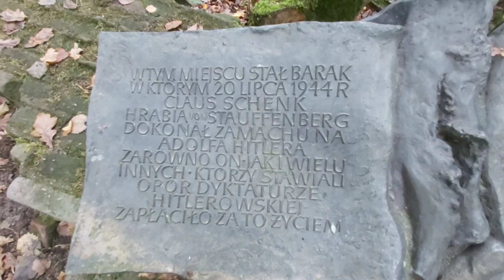Zamach na Hitlera pozostałości baraku